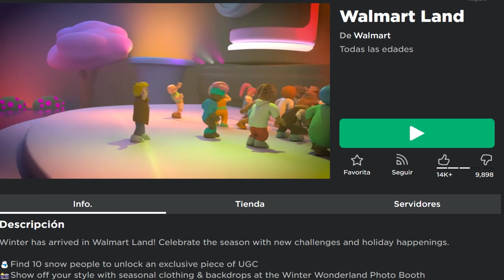RB BATTLES 3 HA EMPEZADO! CONSIGUE GRATIS RBB CHAIN RBB CRYSTAL BALL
🐵Mi perfil de Roblox: Andersonwucao